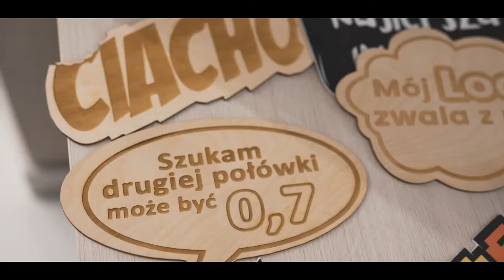Alicja i Mateusz | Restauracja Stary Młyn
Fotograf: Aneta Bochnak FOTOGRAFIA
MUA: Lejdis Art Justyna Koziara
Salon sukni ślubnych: Donia Casar
Dekoracja kościoła: Pracownia Florystyczna Natura
Animator: Animinek